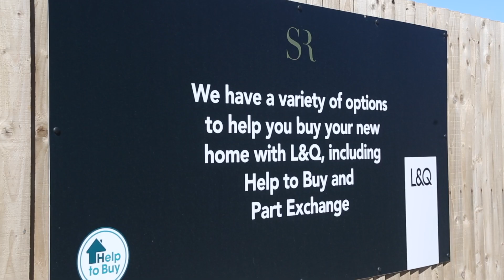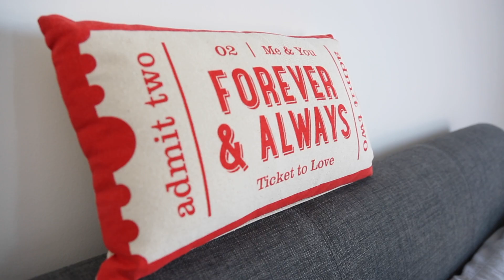London & Quadrant Housing Case Study Saxon Reach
L&Q is a housing association operating in Greater London, South East England and East Anglia. It is one of the largest housing associations in London.
We have filmed a number of case studies at various L&Q developments around the UK illustrating the advantages of Shared Ownership offered by L&Q.
We can creatively blend video, time lapse, drone footage and animation together to create a fascinating video document that illustrates your project in an innovative, captivating case study.